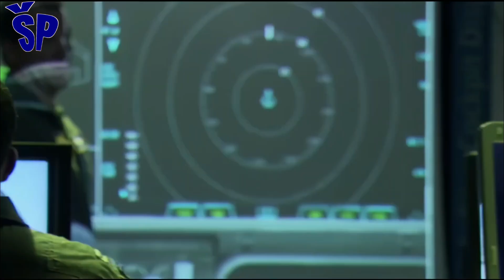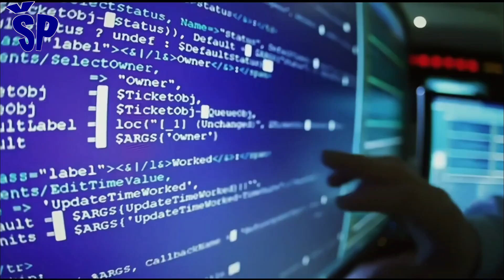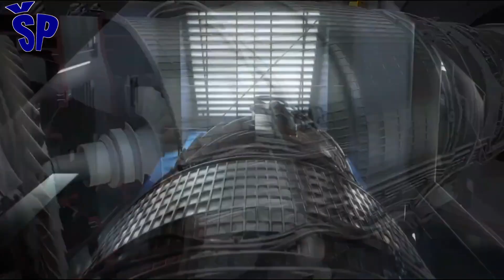Novi F-47 kao sledeća generacija stelt borbenih aviona The New F-47 as NGAD for US Air Force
Yesterday, the US Air Force officially awarded Boeing a contract to develop the Next Generation Air Supremacy Stealth Fighter, or NGAD, which is now officially designated as the F-47.
This decision marks a significant advance in the US Air Force and confirms advances in strategic technologies to dominate the skies amid increasing global security challenges.
Statement by Air Force Chief of Staff General David Olwin on the contract award for the US Air Force NGAD project was released on March 21, 2025 by the US Air Force.
The announcement was made by US President Donald Trump, assisted by US Defense Secretary Pete Hegsett and US Air Force Chief of Staff General David Olwin.
The treaty has been described as a "monumental leap forward" in air combat capabilities, aimed at ensuring US air dominance for decades to come.
Američko vazduhoplovstvo je juče zvanično dodelilo kompaniji Boing ugovor za razvoj stelt borbenog aviona sledeće generacije za prevlast u vazduhu odnosno NGAD, koji je sada zvanično označen kao F-47.
Ova odluka označava značajan napredak u američkom vojnom vazduhoplovstvu i potvrđuje napredak u domenu strateških tehnologija radi dominiranja nebom usred sve većih globalnih bezbednosnih izazova.
Izjava načelnika štaba vazduhoplovnih snaga generala Dejvida Olvina o dodeli ugovor za projekat američkog vazduhoplovstva NGAD objavljena je 21. marta 2025. od strane Vazduhoplovnih snaga SAD.
Saopštenje je dao predsednik SAD Donald Tramp, uz pomoć ministra odbrane SAD Pita Hegseta i načelnika štaba američkog vazduhoplovstva generala Dejvida Olvina.
Ugovor je opisan kao „monumentalni iskorak“ u sposobnostima vazdušne borbe, sa ciljem da se obezbedi američka dominacija u vazduhu u decenijama koje dolaze.